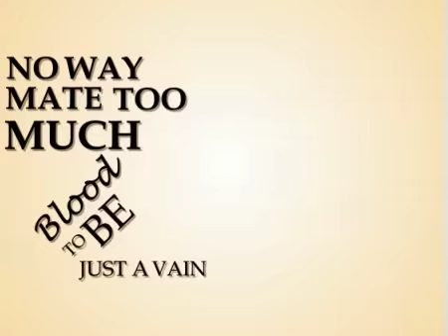Dr House Typography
Second try on typography videos...